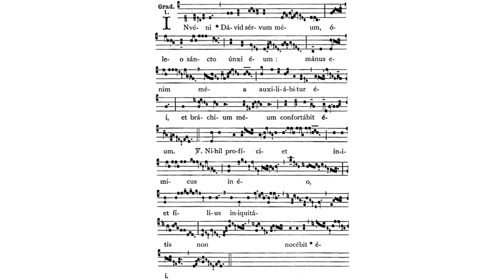Gregorian Chant - Julian D. Jankowski - Feast of St. Nicholas (December 6) - Gradual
This is the Gregorian Chant Gradual for the Mass of the Feast of St. Nicholas sung by me (Julian D. Jankowski).

Source: Liber Usualis (1961), p. 1130; Liber Brevior (1954), p. 368-69.